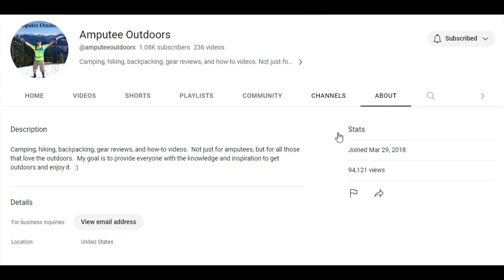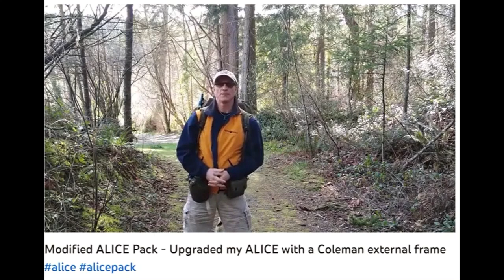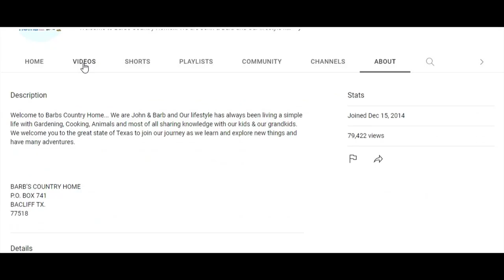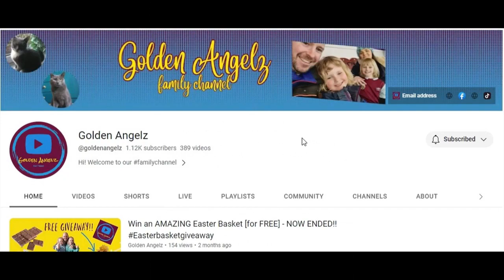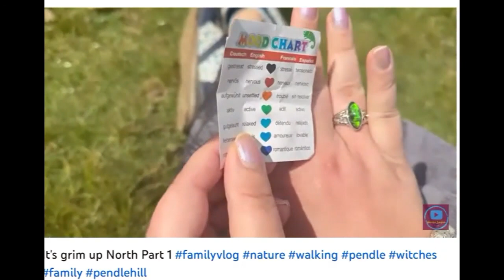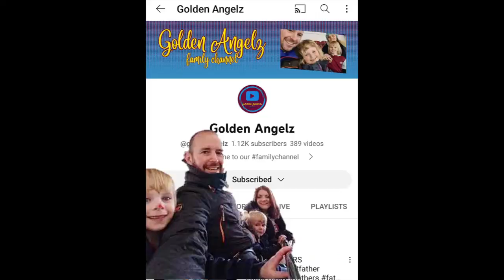Sunday Shoutout 184